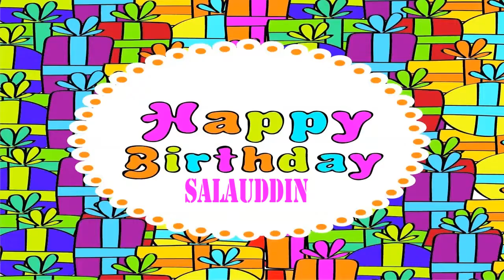Salauddin Wishes & Mensajes